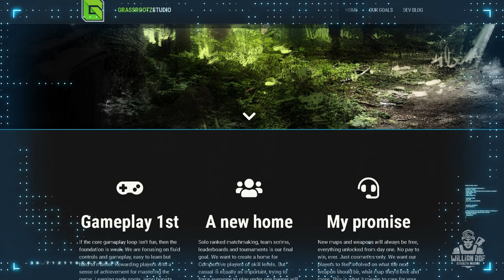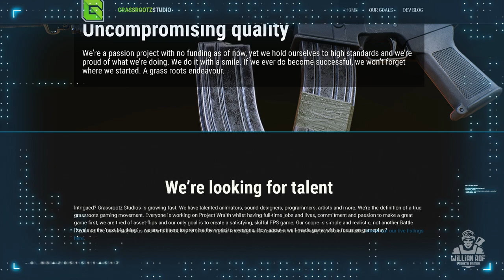Novo jogo de Tiro Tático que você precisa conhecer - Project Wraith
Novo jogo de Tiro Tático que você precisa conhecer

Nesse vídeo aqui eu quero falar sobre um game chamado Project wraith que um novo game de tiro tático, baseado em games táticos antigos como rainbow six, ghost recon, escape from tarkov. Novo game de tiro tático em 2021. Beta aberta de project wraith.

SEJA MEMBRO!

Facebook Page: willian rof stealth gamer

PLATAFORMAS ONDE JOGO:

PS4
PC